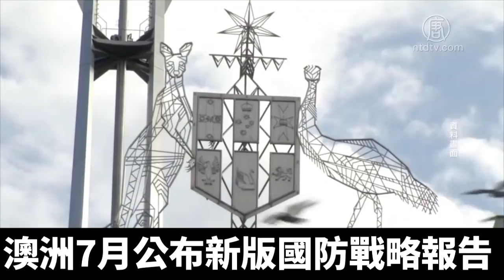專訪程曉農：中共打壓澳洲 實為核潛艇計劃｜@NTDAPTV ｜20201214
近期，中共不斷用經濟手段打壓澳洲。著名經濟學家程曉農對此提出了獨到見解。他表示，中共的真正目地，是想壓迫澳洲放棄國防建設，從而讓中共核潛艇通過澳洲附近海域，到太平洋去威脅美國。